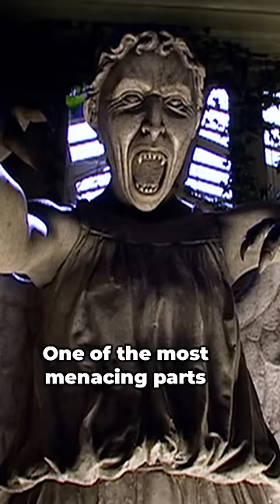The Genius Trick That Made The Weeping Angels So Effective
The Weeping Angels are tricking you in more ways than one.